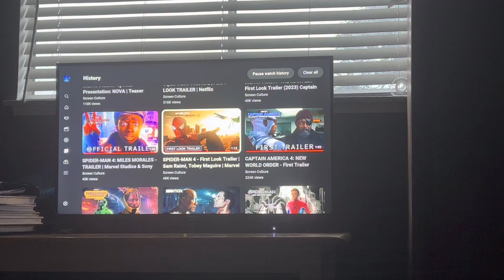My Reaction / Thoughts on SpiderMan 4 First Look Trailer Sam Raimi Tobey Maguire Marvel Studios